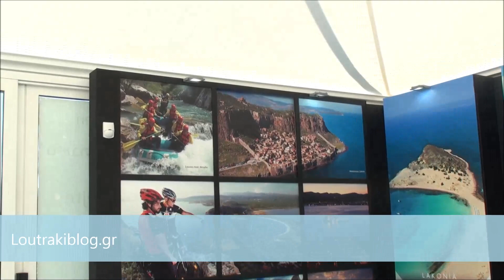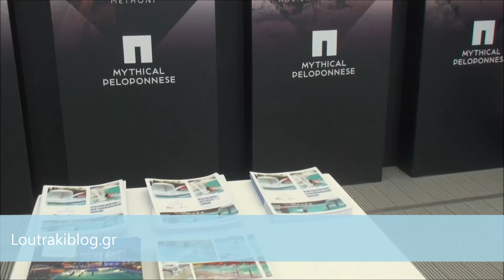Σπύρος Καραβούλης-Πρόεδρος LTO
Εδώ και δύο ημέρες έχει τεθεί σε λειτουργία το Κέντρο Πληροφοριών Τουριστών (Info Center)  του Ισθμού, το οποίο είναι ένα project που επεξεργάζονταν στον Τουριστικό Οργανισμό Λουτρακίου (L.T.O.)...

εδώ και ένα χρόνο και μάλιστα ήταν  προσωπικό όνειρο του Προέδρου του Οργανισμού κ. Σπύρου Καραβούλη, ο οποίος μας είπε ότι το βλέπει σαν "παιδί τους", που γεννήθηκε επιτέλους και τώρα μεγαλώνει !

 Το τουριστικό περίπτερο (που δεν έχει βεβαίως καμμιά εμπορική χρήση και ιδιότητα) αλλά είναι μόνο κέντρο πληροφοριών για τους τουρίστες και διαφήμισης- προβολής των περιοχών του Δήμου μας και της Πελοποννήσου, περιλαμβάνει θεματικό branding προβολής των προορισμών της Περιφέρειας Πελοποννήσου  , ενώ ιδιαίτερη προβολή έχει το Λουτράκι με ένα ολόκληρο section αφιερωμένο στα αξιοθέατα του Δήμου μας.

 Όπως μας είπε ο Πρόεδρος κ. Καραβούλης, επιθυμία όλων των φορέων-μελών του L.T.O. (στο σύνολό τους εκφράζουν την κοινωνία, αφού συμμετέχουν σχεδόν όλοι οι φορείς του τόπου μας), ήταν να αναβαθμισθεί η περιοχή του Ισθμού, που αποτελεί του 2ο σε επισκεψιμότητα μνημείο της Ελλάδας μετά την Ακρόπολη!

Όντως η περιοχή εκεί ομόρφυνε, δέχεται εκατοντάδες επισκέπτες καθημερινά, οι οποίοι αντλούν τις πληροφορίες που χρειάζονται!

Το έργο αυτό υλοποιήθηκε με τη συνεργασία της Ανωνύμου Εταιρείας Διώρυγος Κορίνθου και το προσωπικό ενδιαφέρον της Διευθύνουσας Συμβούλου κας Ελένης Σακισλή αλλά και όλων των μελών του Διοικητικού Συμβουλίου της εταιρείας.

Το οικόπεδο ανήκει στην ΑΕΔΙΚ και μισθώθηκε από τον Τουριστικό Οργανισμό Λουτρακίου (L.T.O). 'Oπως θα δείτε στο βίντεο και τις φωτογραφίες παρακάτω ,τοποθετήθηκε μια μεταλλική, αλλά άκρως καλαίσθητη κατασκευή και μια μεγάλη φωτιζόμενη πινακίδα που είναι ορατή από μακριά !

Η ΑΕΔΙΚ ανέλαβε τη χρηματοδότηση και την εγκατάσταση του Info Center, που μέσα παρουσιάζει όλες τις ενότητες με τα τοπικά και πελοποννησιακά προιόντα, τις επιχειρήσεις και τα αξιοθέατα !

Στην προσπάθεια αυτή βοήθησε και η Περιφέρεια Πελοποννήσου, η οποία χρηματοδότησε όλο το ντύσιμο και το branding του περιπτέρου και του περιβάλλοντος χώρου.

Και βεβαίως ο Δήμος Λουτρακίου-Περαχώρας-Αγ.Θεοδώρων που συμμετέχει και χρηματοδοτεί όλες τις ενέργειες του Τουριστικού Οργανισμού Λουτρακίου.

Βλέποντας το βίντεο θα διαπιστώσετε ότι υπάρχει συνεχής ροή τουριστών-επισκεπτών!

Μετά απο τόσα χρόνια εγκατάλειψης και απαξίωσης του Ισθμού γίνεται ένα ουσιαστικό έργο αναβάθμισης με πρωτοβουλία του LTO και με τη στήριξη των φορέων.Ενα έργο που θα βοηθήσει στην προβολή του Δήμου μας ως τουριστικού προορισμού !

Πρέπει να το αγκαλιάσουμε, να το διαφημίσουμε και να το πιστέψουμε.

Μπράβο λοιπόν για την  πρωτοβουλία, ευχόμαστε τα καλύτερα !